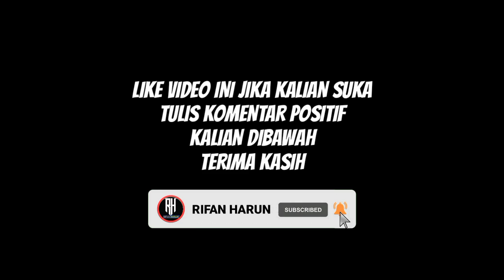Jadwal Liga Inggris Pekan 22 | Aston Villa vs Man United | Klasemen Premier League 2022 | Live Mola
Jadwal Lengkap Liga Inggris Malam Ini Pekan Ke 22, EPL 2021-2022 Mola tv

Brighton vs Palace
Man city vs Chelsea
Burnley vs Leicester
Newcastle vs Watford
Norwich vs Everton
Wolves vs Southampton

Aston villa vs Man United
Liverpool vs Brentford
West ham vs Leeds